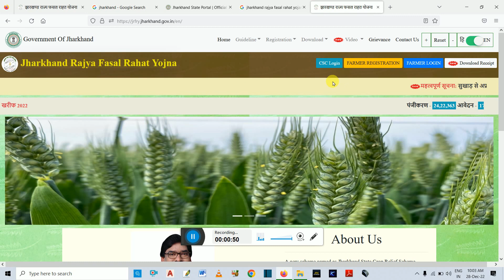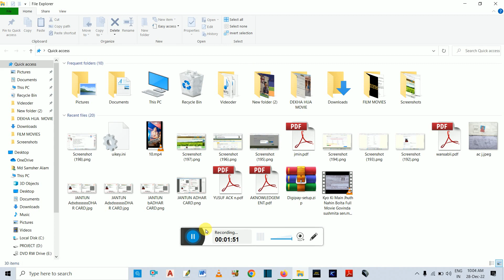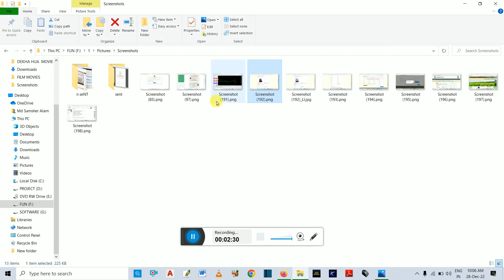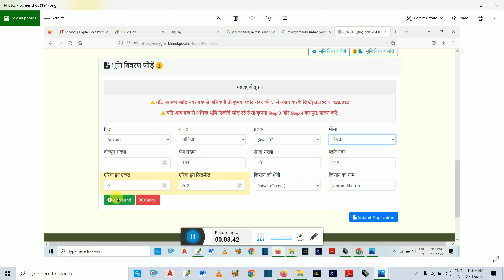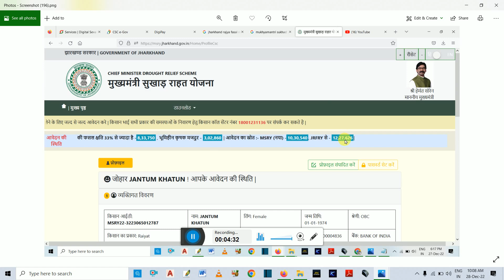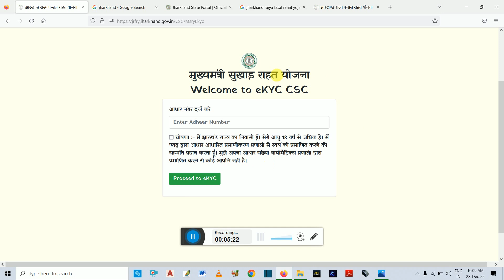sukhad yojna kaise bhare | online apply jharkhand sukhad yojna 3500 account me aega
ताकि हमरा NEXT VIDEO का UPDATE आप तक पहले आ सके |